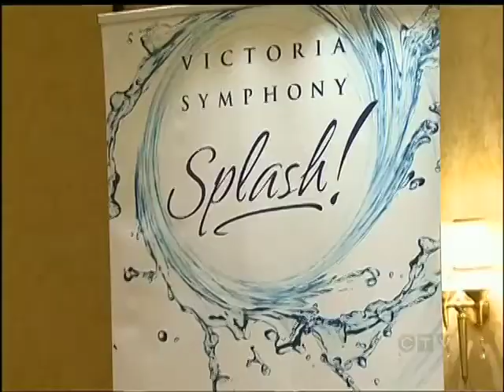Your Island Arts and Lifestyle: July 11, 2012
Vancouver Island stories in Adam Sawatsky's Arts & Lifestyle report on CTV News at 5 for June 11, 2012.

Stories covered:
- High school student Eehjoon Kwon will be this year's young soloist at the Victoria Symphony Splash
- Preview of Kool FM's Fan Fest